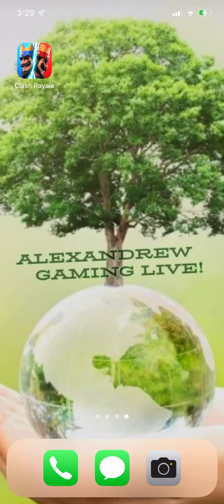Watch me play Clash Royale! #263 Skeleton King Launch Party! 🎉 Should I spend 50 gems for an emote?